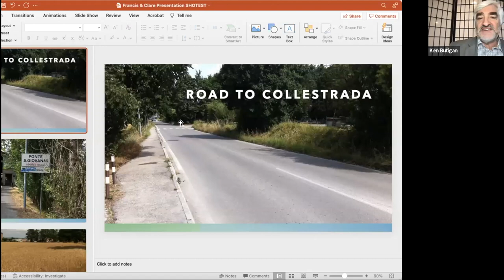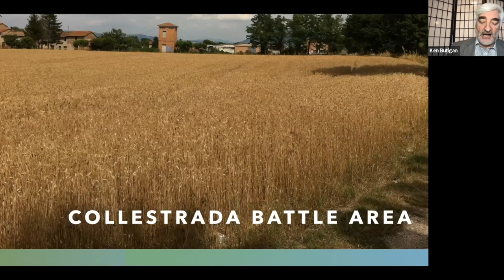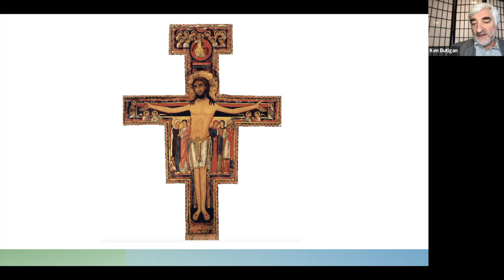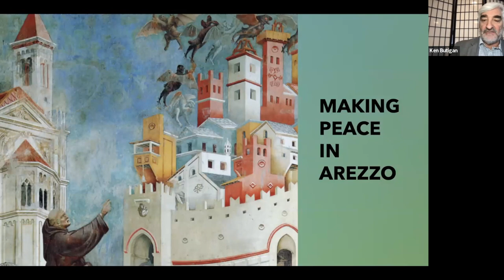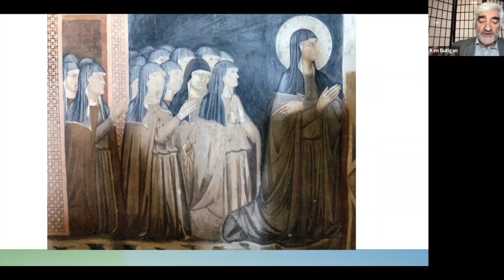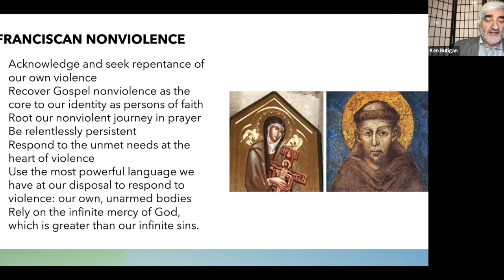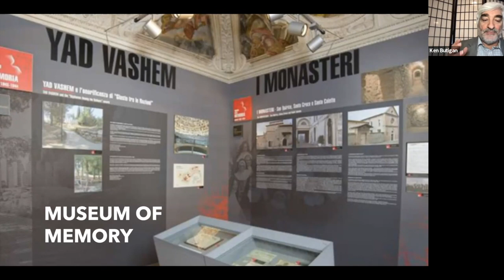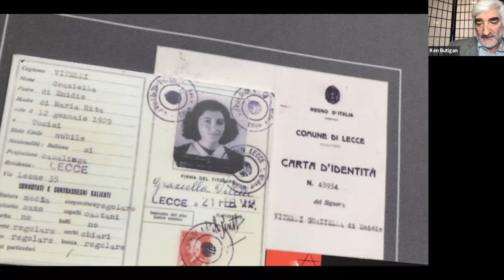John Dear and Ken Butigan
John Dear and Ken Butigan on the Nonviolence of St. Francis and St. Clare. March 12, 2022.
Ken Butigan, a longtime activist and teacher of nonviolence and Franciscan peacemaking, reflects on the lives of St. Francis and St. Clare from the perspective of creative nonviolence.